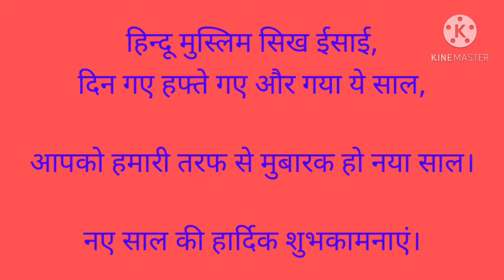Happy New year 2021 hd video song, Happy new year video , Happy New year 2021, Happy new year song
Movie / Album Actor Categories
Donon Hi Mohabbat Ke Altaf Raja -- -- Tum Toh Thehre Pardesi --

Happy New year video, Happy New year song , Happy New year hd video